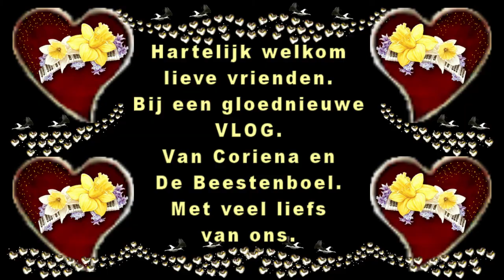13 augustus Te warm om weg te moeten gaan Op pakketje wachten #854